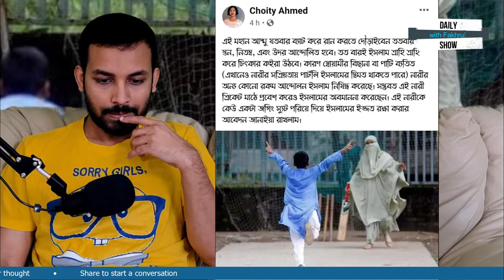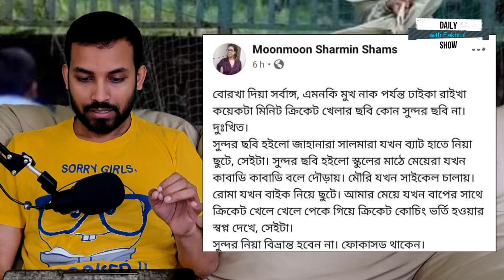Ep 181 | মা-ছেলের সুন্দর মূহুর্তও গায়ে জ্বালা ধরায়!